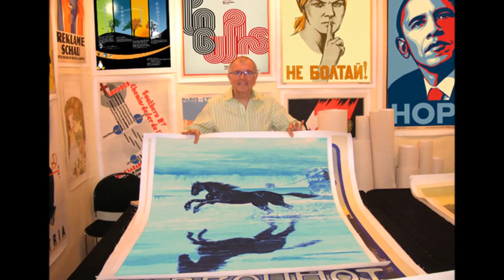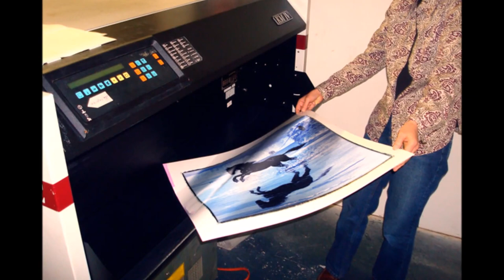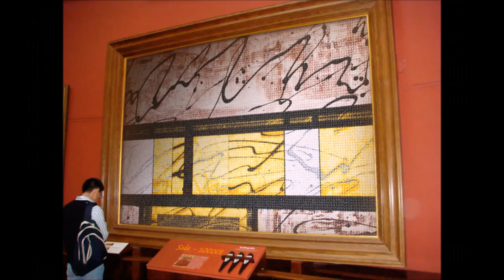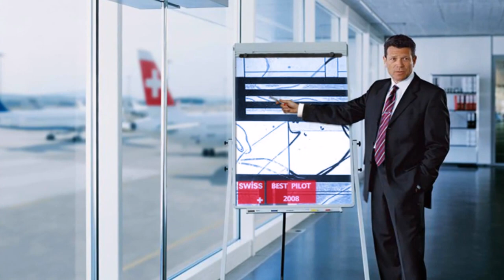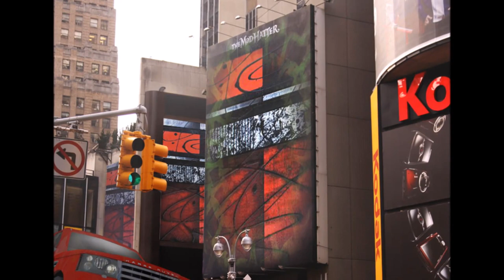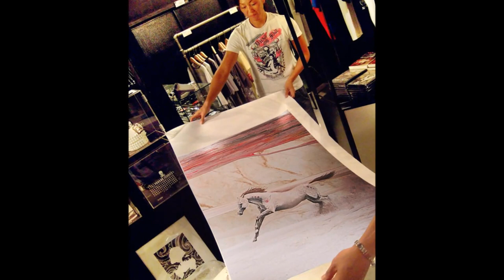Abstract Quantum Art Native painting Gallery in Canada